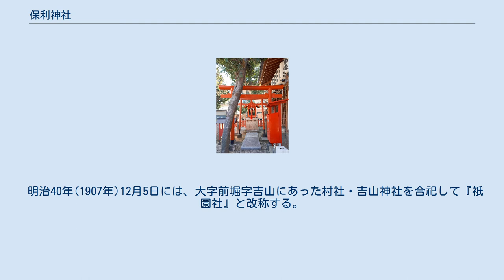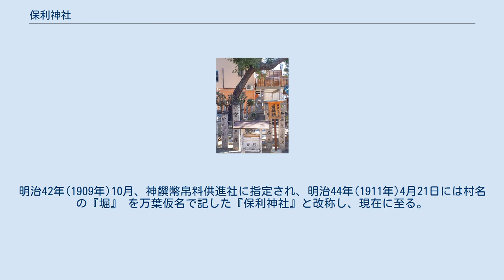保利神社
保利神社(ほりじんじゃ)は、大阪府大阪市住吉区長居東にある神社。
 祭神は次の通り。
 創建は不詳。
室町時代に周防守某なる者が、明治までは田畑が広がるこの地(堀村)に城を築いた際、守護神として素戔嗚尊を勧請したと伝わる。
素戔嗚尊を祀ることから、しばらくは『牛頭天王社』(牛頭天王はしばしば、スサノオと習合され同一視される)と称していたが、明治5年(1872年)に社格に列せられた際に『素戔嗚尊神社』と改称した。
 明治40年(1907年)12月5日には、大字前堀字吉山にあった村社・吉山神社を合祀して『祇園社』と改称する。
明治42年(1909年)10月、神饌幣帛料供進社に指定され、明治44年(1911年)4月21日には村名の『堀』 を万葉仮名で記した『保利神社』と改称し、現在に至る。
 平成10年(1998年)3月、寄進により本殿・幣殿・拝殿を新たに建て替えた。
 境内には末社が鎮座する。
 所在地 交通アクセス 周辺 昭和以降、長居東一帯は農地の区画整理・のち宅地開発が進んでいるが、神社周辺は古くから村落が存在していた関係もあって区画整理が進まず、昔ながらの狭く入り組んだ道並みが残る。
 大阪府内神社の紹介 神社本庁加盟神社 保利神社